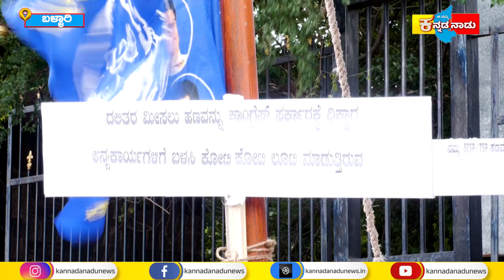Ballari : SC ST ಹಣ ಲೂಟಿ ಮಾಡಿದ ಸರ್ಕಾರಗಳ ವಿರುದ್ಧ BSP ವತಿಯಿಂದ ಪ್ರತಿಭಟನೆ